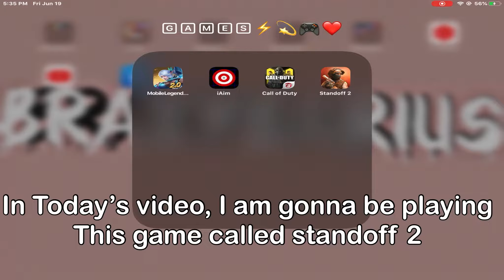Standoff 2 Montage “OTW” THANK YOU GUYS SO MUCH FOR 100 SUBSCRIBERS❤️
Thank You Guys So Much For Letting Me Reach 100 Subscribers😭❤️🔥